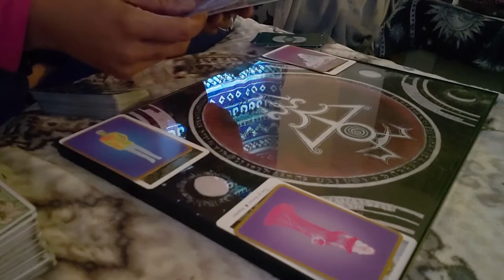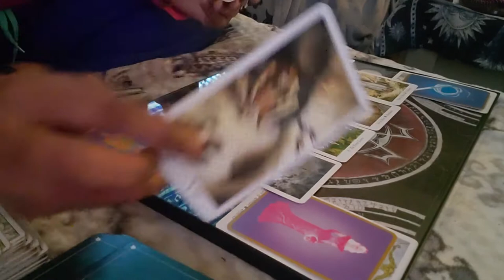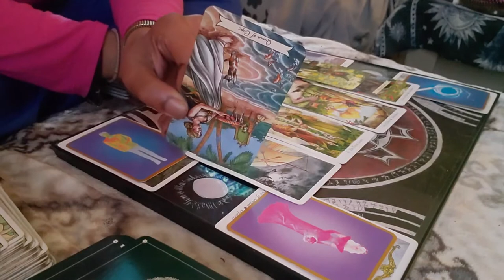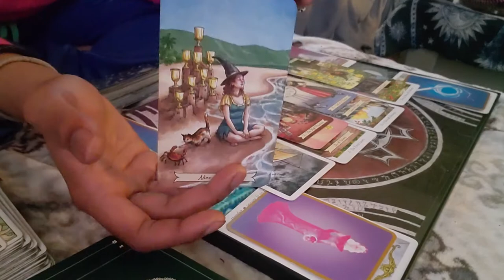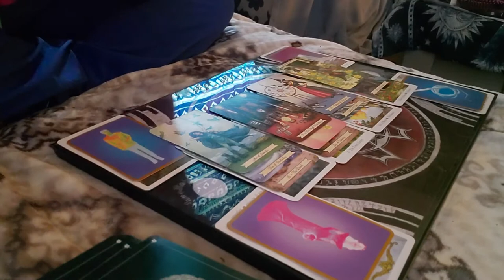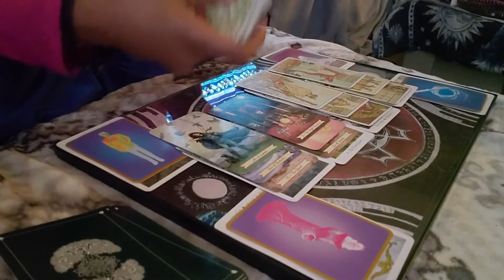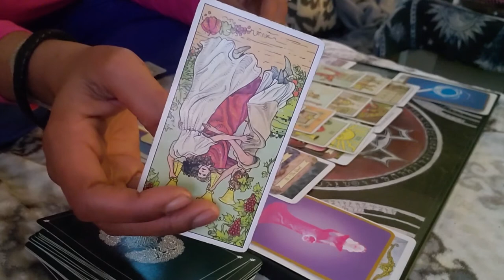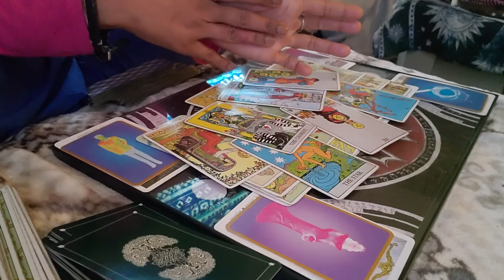Virgo Extended reading for November 2020